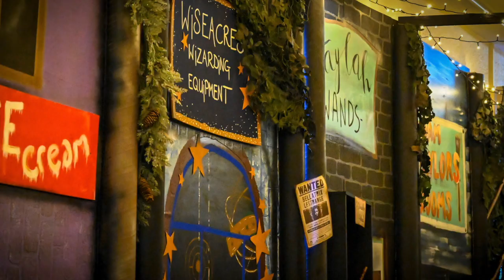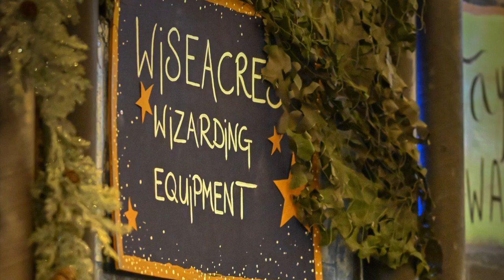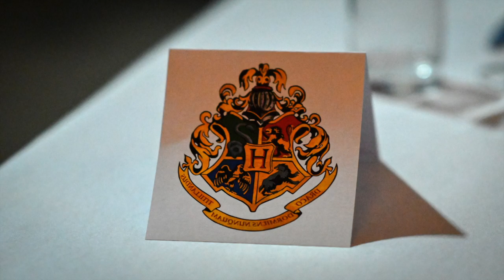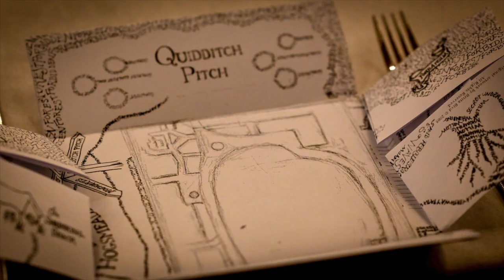Harry Potter Week